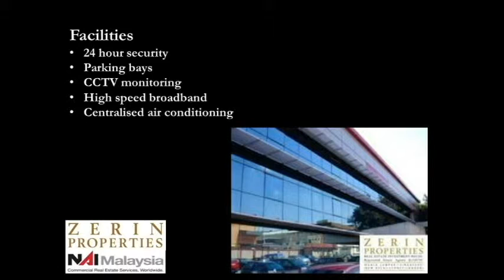Zerin Properties - Basic Eight Office Space For Rent Petaling Jaya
Basic Eight located within industrial sector is home to major national and multi-national companies such as Rothmans, Cold Storage and Federal Paper Products, Colgate Palmolive, Dutch Baby Milk, Aluminium Company of Malaysia and Philips. Major landmarks are Menara Merais, Mango Jerry, Toyota, Rothmans and HandiMart. Section 13 is the dominant business and corporate address in PJ and has good synergy with Section 19. Located of Jalan 19/1 in Section 19, this location is ideal for those looking for basic, no-frills offices. The Ground Floor space is shared with a futsal court.

DINO RUSSO (REN: 03222)
Zerin Properties